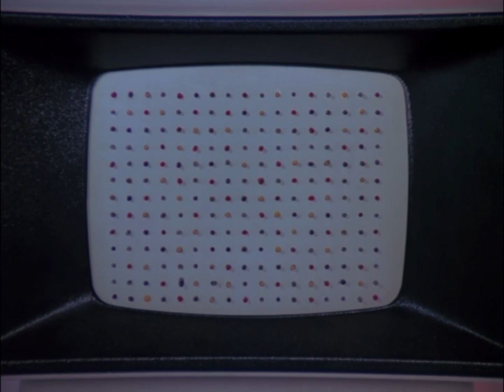Diana Prince losses her power to transform into Wonder Woman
This video is edited from entertainment only I don’t own the rights to these videos